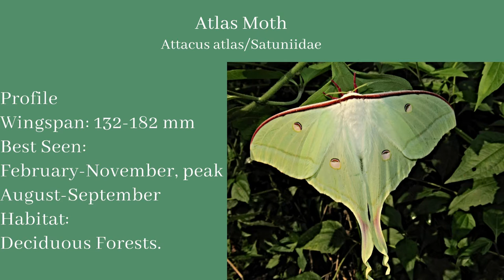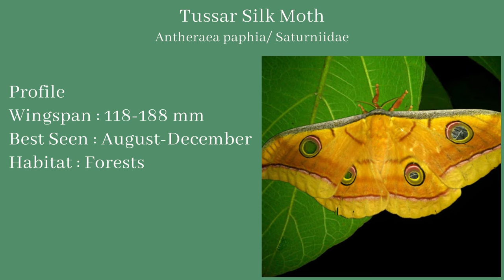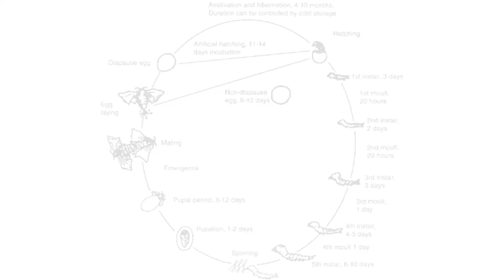Golden Moth Caterpillar,Tussar Silk Moth, Golden Emperor Moth,Indian Luna Moth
This beautiful, bright yellow moth has wavy,grey parallel lines and pinkish eye spots on each wing. its abdomen is yellow with a few black spots. the female is larger than the male. the male has bushy, feathered antennae. the caterpillar is hairy and brown with bright triangular markings on its sides. it weaves a wild silk cocoon within which it pupates.